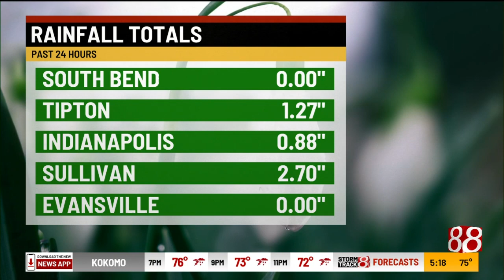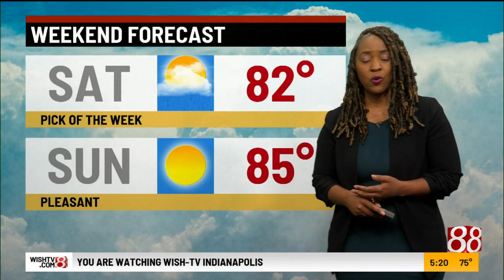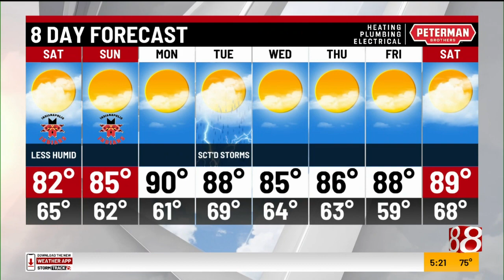Friday evening forecast